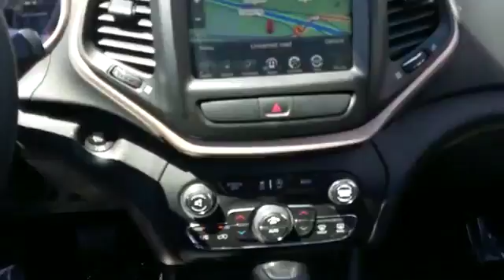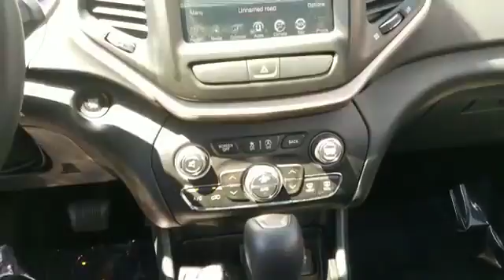2016 Jeep Cherokee Limited Westbury, Queens, Brooklyn, NYC, Long Island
2016 Jeep Cherokee Limited Westbury, Queens, Brooklyn, NYC, Long Island